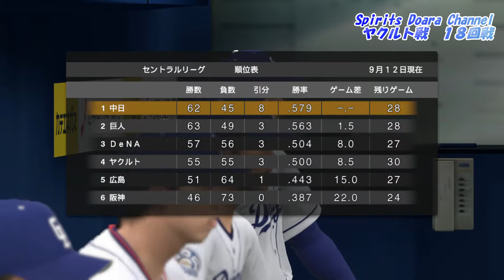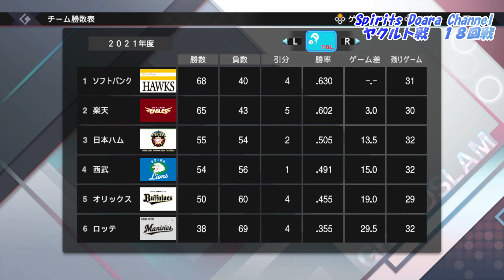【プロ野球スピリッツ2021】ペナント118 ヤクルト戦 １８回戦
⚾プロ野球スピリッツ2021・ペナントレースの内容について⚾

➀ペナントレースは中日ドラゴンズでプレイさせて頂きます。

②配信時間
火曜～日曜　PM２２：００～
※月曜日はお休みです。
【都合により配信お休みさせていただくこともあります。】

③中日ドラゴンズ、全143試合を配信させて頂きます。※1

④試合は全て観戦試合となります。

⑤プレミア公開で動画配信致します。

⑥応援歌について
今回の２０２１年版は中日だけとなりますのでご了承下さい。

※1クライマックスシリーズ・日本シリーズ進出できなかった場合はその時点で配信を終了致します。

・DOVA-SYNDROME様
・MusMus様